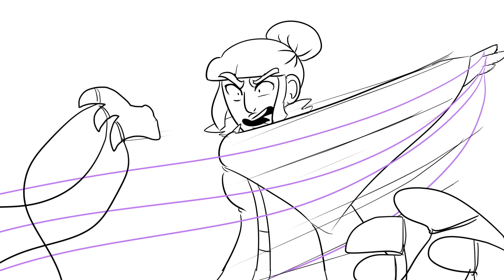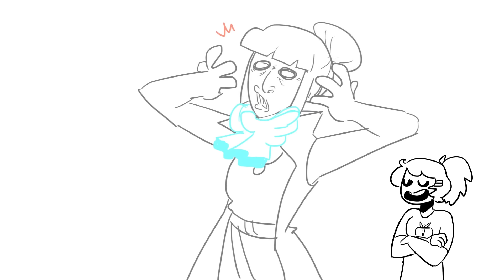D&D Story: Ep.5- LET'S FIGHT A WITCH [Fool's Gold]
Yes we play 3.5 homebrew :D
SOCIAL MEDIA

Oooff this ep was hard to make but I managed to do it. Also I'm changing things to Episodes now, since I'm wanting to make this a series.